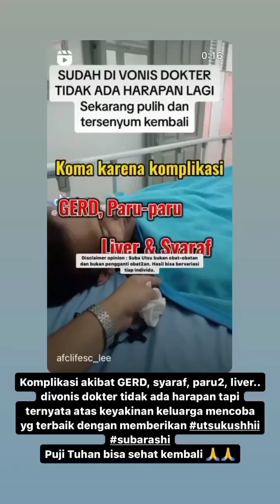Sdh DIVONIS dokter Tdk ada Harapan lg, Video Kompilasi Lengkap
Testimoni bertambah TERUS semakin BANYAK krn PATEN FUNGSI bekerja OPTIMAL. Produk2 AFC BUKAN obat melainkan MAKANAN SEHAT berkualitas SUPER PREMIUM yg jg sdh gunakan teknologi NANO SIZE shg penyerapan ke dlm tubuh jauh lebih cepat.

Daya kerja dan hasil produk pd setiap org ber beda2 krn KONDISI tiap org tdk sama.